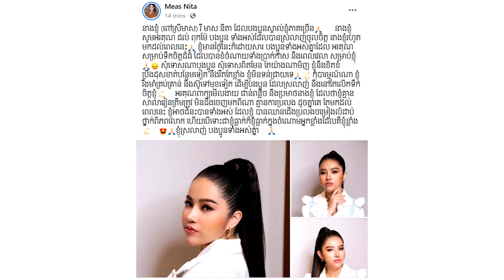នោះ! ចុកៗ ក្រោយធ្លាក់ចេញពីកម្មវិធីលំ ទៅដល់ផ្ទះវិញកញ្ញា មាស នីតា បង្ហោះសារផ្តាំទៅអ្នករិះគន់ខ្លួនថា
សូមអធ្យាស្រ័យ

ចំពោះការមិនបានតប ខំមិនបានគ្រប់គ្នា

Ms Socheata